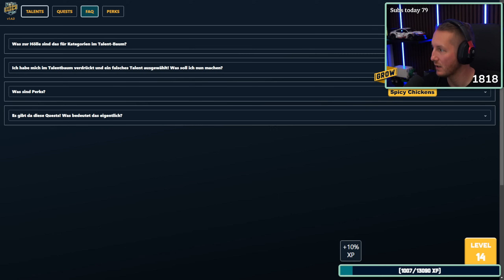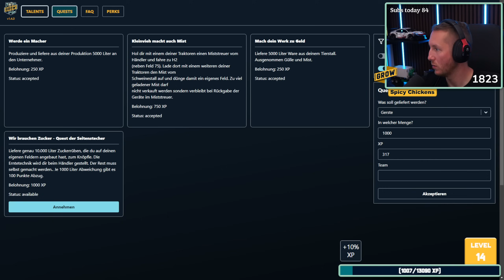LS22 - 3 Hektar SONNENBLUMEN! Jetzt geht es vorwärts | Grow: Level Up #50 | Farming Simulator 22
▶️In dieser Folge LS22 Grow: Level Up lösen wir den nächsten XP Punkt ein um ein 3 Hektar großes Sonnenblumenfeld zu kaufen welches uns eine Menge Exp Punkte bringen wird ▶️LS22 Grow: Level Up Videos

▼ DIE TEAMS ▼
🐔 Spicy Chickens

Weitere Versionen: (Creator Code "M4cM4nus")